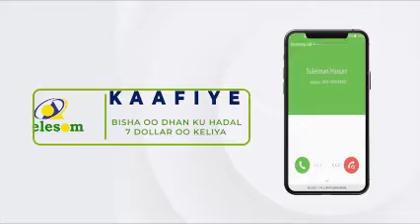Booliiska Uganda Oo Sheegay Inuu Burburiyeen Qaraxyo Lagu Maleegayay Weeraro Argigixiso.